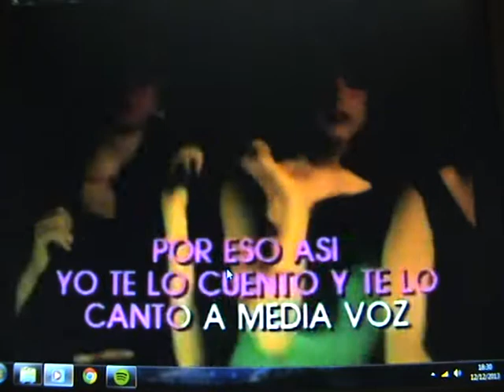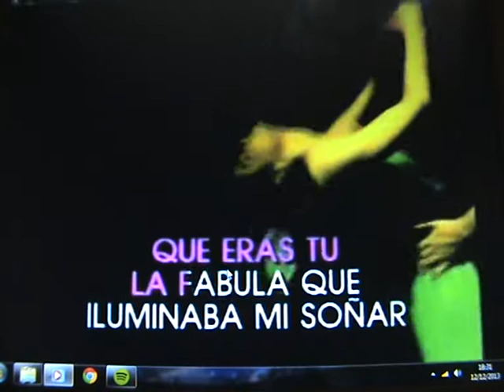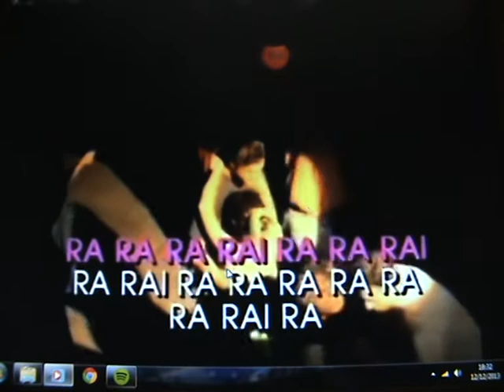Mis manos en tu cintura ( from Adamo, by Onésimo)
Unas manos en la cintura hacen estremecer de placer, el placer de la caricia, no en si, el amor por querer...